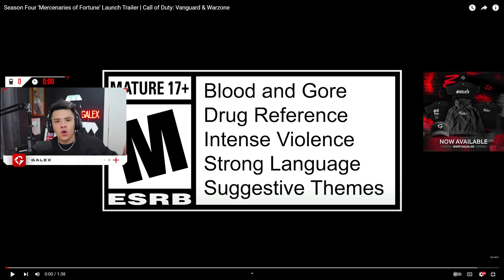the Last Rebirth Island Event 🤫